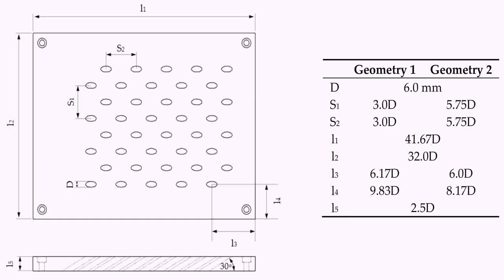Floor Plan And Elevation Of A House - DaddyGif.com (see description)